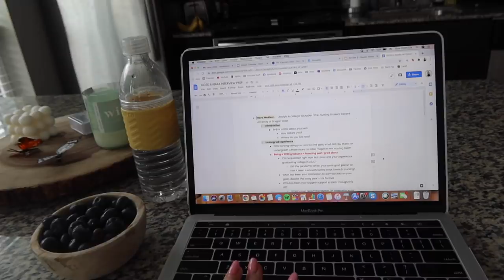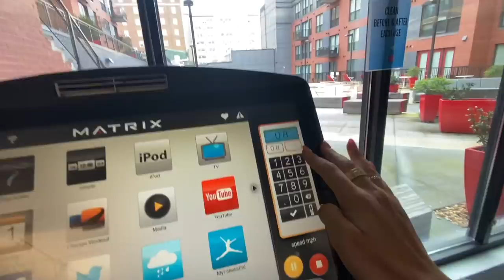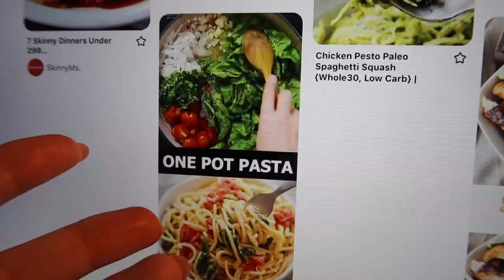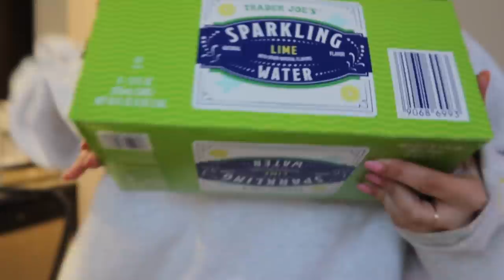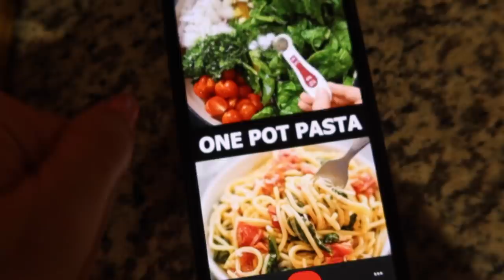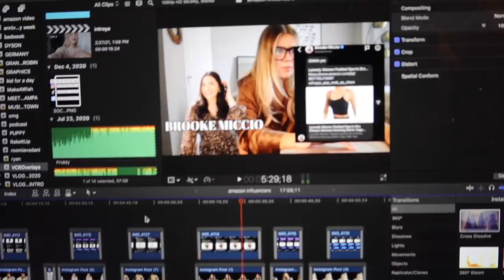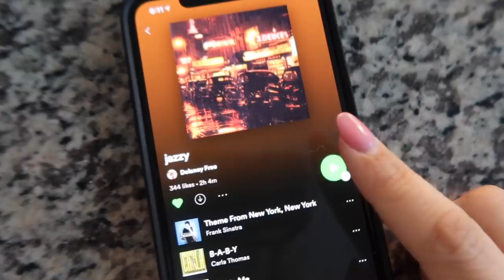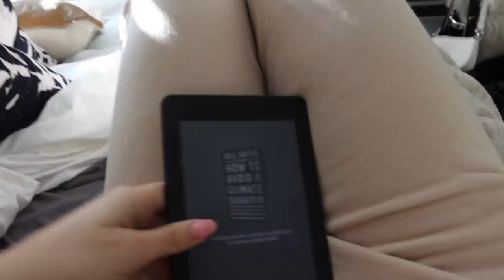college week in my life: 2 years w boyfriend, surprise “camping” trip, picking up cap & gown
Enjoy this fun college week in my life - 2 year anniversary with my boyfriend, he took me on a surprise trip, going through my monthly goals, working, and picking up my cap and gown for graduation (very emotional). Love you guys and links to everything down below.